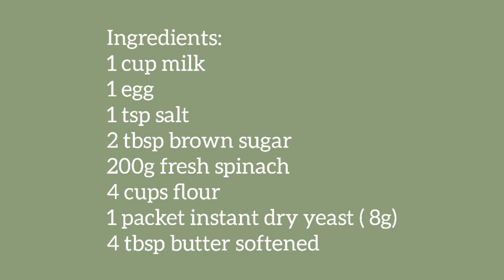Fresh Spinach Simply And Healthy Recipe | COOKING FOR MY FAMILY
Spinach Bread 🍞 you may also love this Recipe

Ingredients
1 cup milk
1 egg
1 tsp salt
200g freshly Spinach
2 tbsp brown sugar
4 cups FLOUR
1 packet instant dry yeast (8g)
4 tbsp Butter, softened